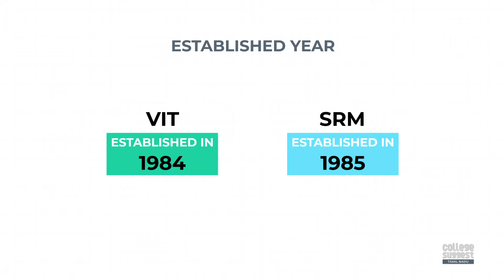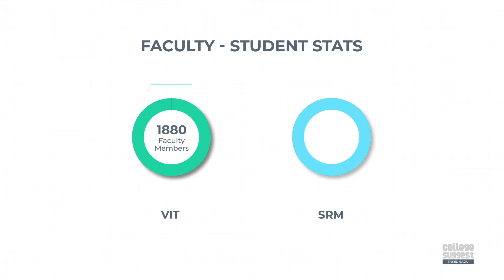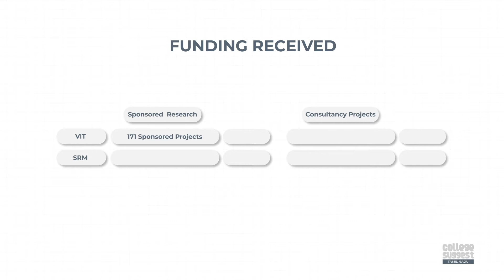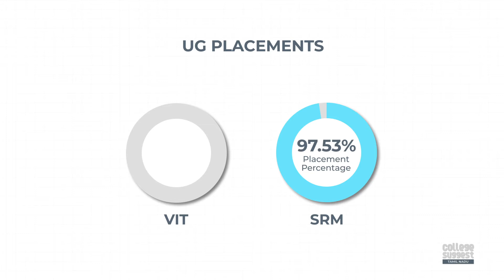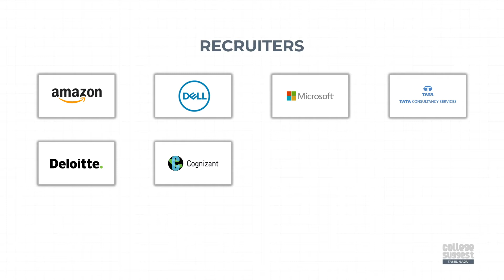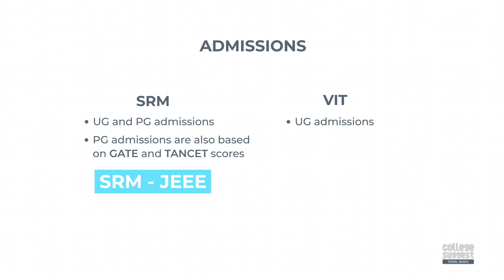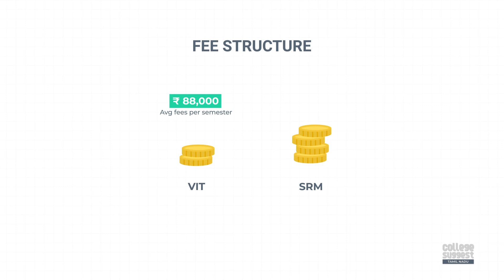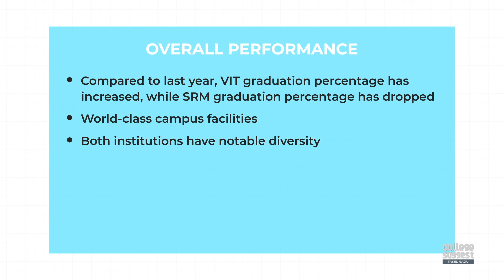SRM vs VIT 2020 - What makes these colleges stand out?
Welcome to College Suggest - Tamil Nadu!

There's a battle of performance between two of the biggest private engineering institutions in Tamil Nadu, SRM and VIT. This is SRM vs VIT. What makes these colleges stand out? Where does SRM outshine? In which arena is VIT, the winner? Let's dive deep into different attributes and compare these two giants.

Data Sources:
Vellore Institute of Technology

Timecodes:
0:00 - Intro
0:51 - Established Year
1:00 - NIRF Ranking
1:13 - Teaching, Learning and Resources
3:30 - Research and Professional Practices
4:48 - Graduation Outcomes
6:43 - Outreach and Inclusivity
7:51 - Perception
8:12 - Overall NIRF Score
8:31 - Admissions
9:10 - Location
9:39 - Campus
10:19 - Fee Structure
10:50 - Conclusion